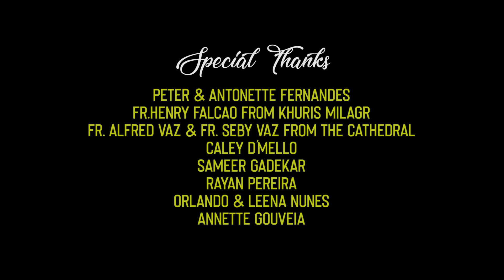Maria Maria | Original By Pio Agnelo Fernandes | Konkani Love Song | Kevin D'Mello | Naisa Lotlekar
Maria Maria (Mogachea Maria)
Original By Pio Agnelo Fernandes
Konkani Love Song

Casts: Kevin D'Mello  &  Naisa Lotlekar

Lyricist, Composer & Singer: Pio Agnelo Fernandes

Director: David Furtado

Cinematographer & Editor: Amandeep Dutt

Art Director: Akshay Vishwakarma

Hair & Make up: Tricia Castilino

Producers: Pio Agnelo Fernandes & Sabina Pinto

Drone: Joy Mayday